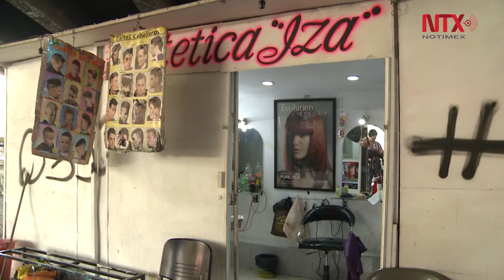El oficio de cortar el cabello se ha profesionalizado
Los primeros peluqueros eran dentistas